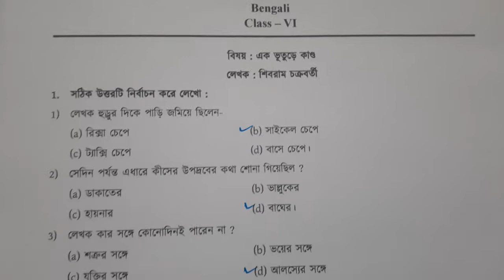Class 6 bengali Model Activity Task Part 3 / class 6 Model Activity Task part 3 bengali